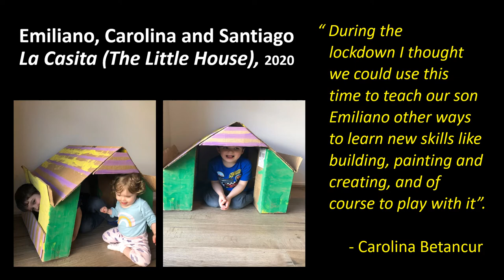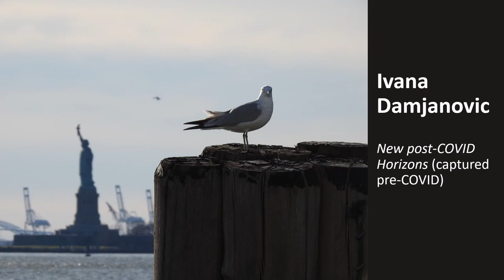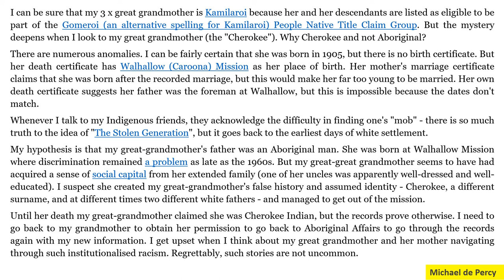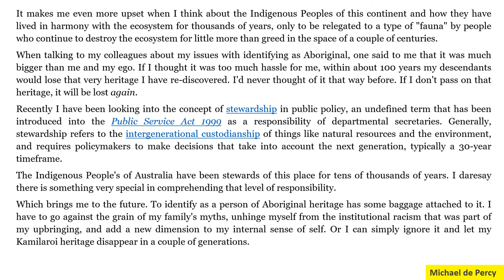BGL Digital Exhibition